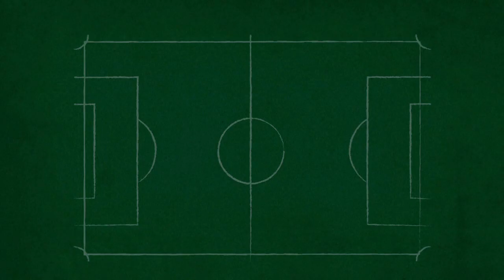قواعد لعبة كرة القدم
قواعد لعبة كرة القدمفيديو بياني